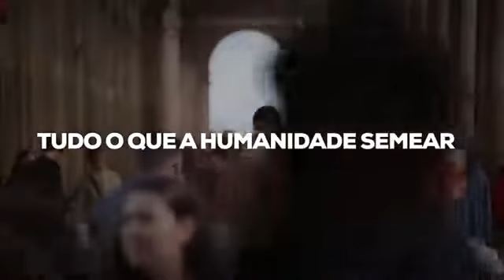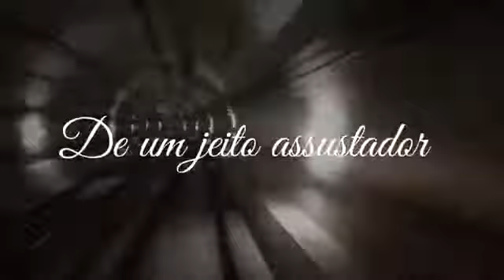DANIEL E SAMUEL COMPOSIÇÕES,COM DEUS NINGUÉM SE BRINCA , INTERPRETADO POR (DINAMITE BARROS)